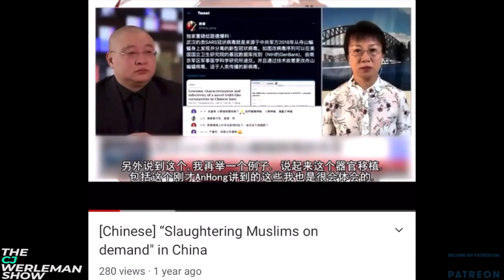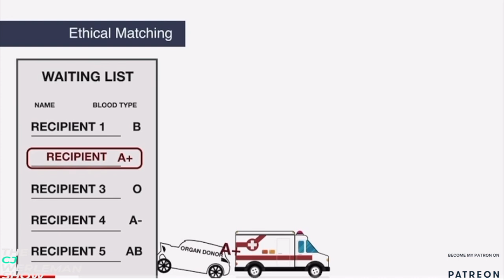Organ Harvesting Horrors: Uyghur Muslims Executed on Demand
Please help me produce more episodes and expose more injustices by becoming a member of the show